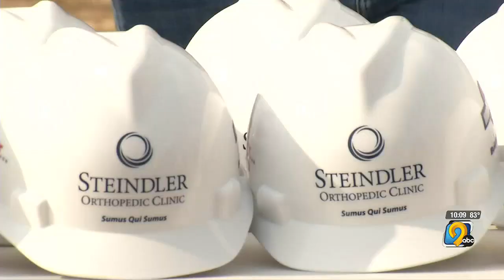Tuesday’s groundbreaking of the new Steindler Orthopedic Clinic Ambulatory Surgery Center and Cli...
Tuesday’s groundbreaking of the new Steindler Orthopedic Clinic Ambulatory Surgery Center and Clinic Facility in North Liberty was the city’s newest multi-million-dollar construction project.